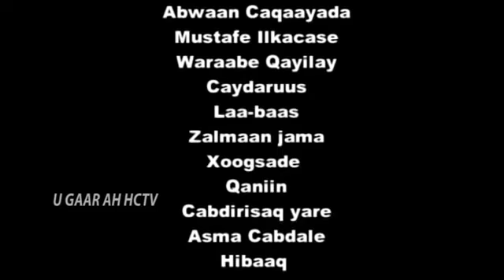▶RIWAAYAD CUSUB ! GURI BARWAAQO ! BAXAR NAAGEED I QOSLKII ADUUNKA